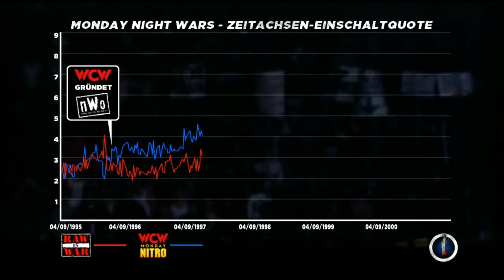Let's play WWE 13 #010 OMG